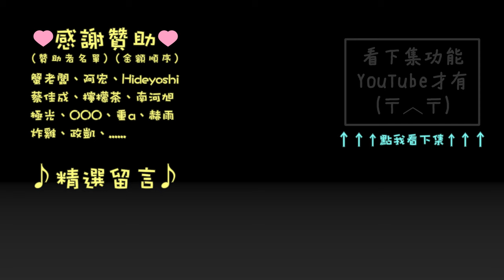【袖劍上的歷史】馬瑞提斯湖週邊產業、死者之書 | 刺客教條-起源 (惡夢) | 喵小千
感覺每個支線內都藏了點什麼耶！ 太讚了！
任務與地點：沉沒的運囚船、失落幕地、嘗嘗她的刺蜇、南瑪瑞提斯湖三列槳座戰船、鱷魚巢穴、間接稅、死者之書